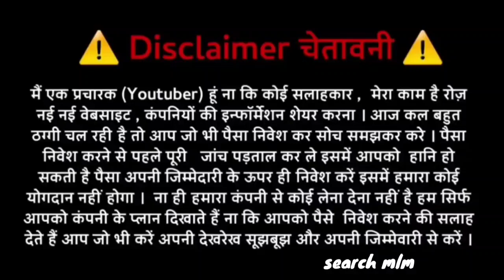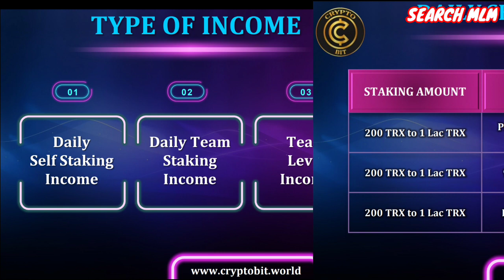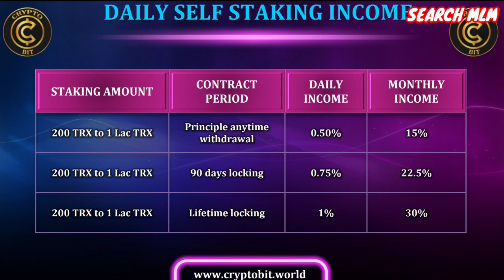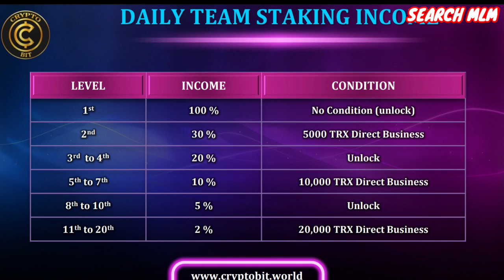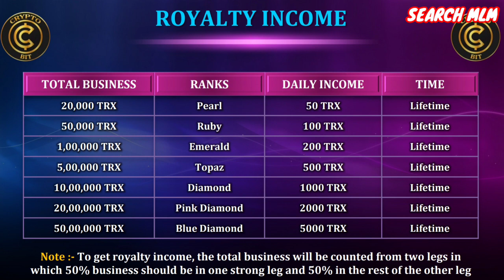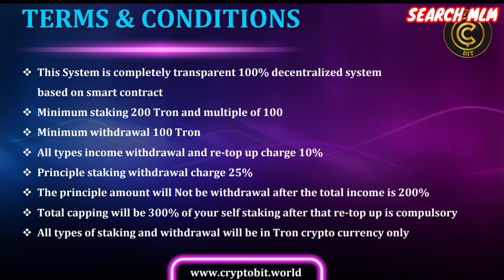Crypto Bit MLM Plan in Hindi 2022 | Joining 200 TRX Only | M:-9125300400 | New Launch | SEARCH MLM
Hello Friends

In this video I will explain Crypto Bit MLM Plan in details. I hope you will like this video.

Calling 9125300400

Search MLM